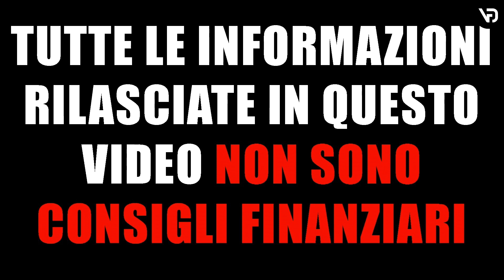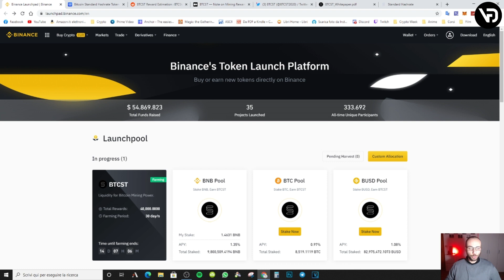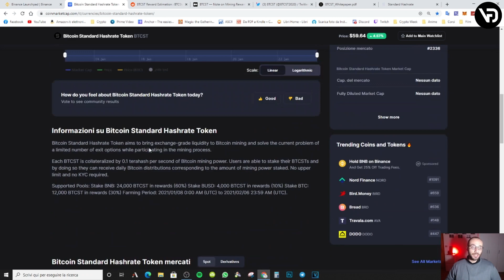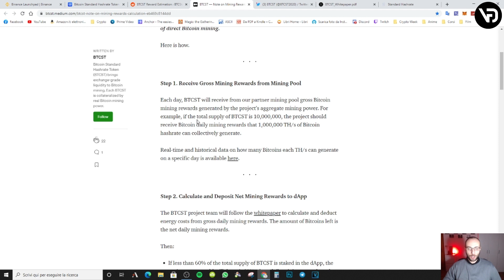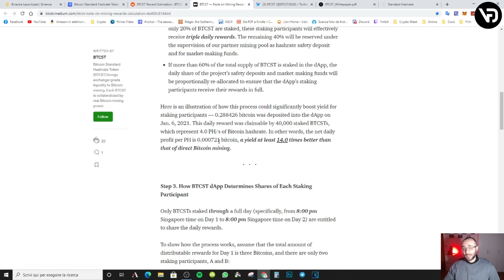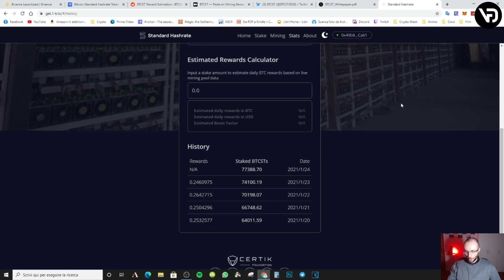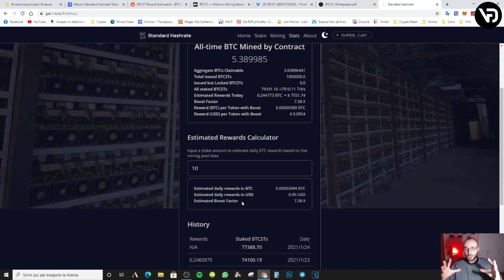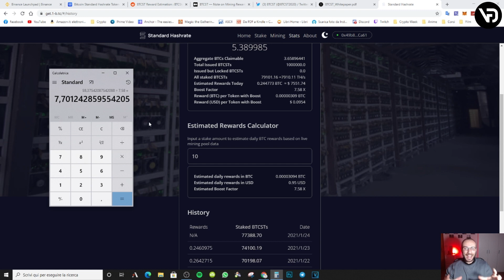MINING DI BITCOIN CON LO STAKING DI BTCST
Da oggi possiamo fare mining di Bitcoin mettendo in staking un token chiamato BTCST Bitcoin Standard Hashrate Token

= LINK UTILI =
📈 PRIME XBT fare trading con BITCOIN sui mercati finanziari classici
- PROMO -25% sulle FEES - DAVIDE25
- PROMO +50% sul deposito - DAVIDE50